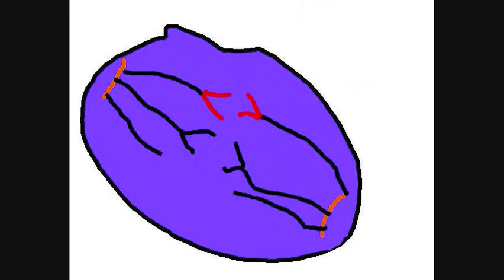Cell cycle rap-my 8th grade science project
cell cycle rap made by me